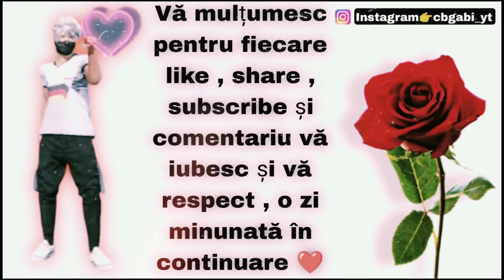Să fac 20 de KILLURI solo vs Squad doar cu arme smg tot meciul challenge 😫